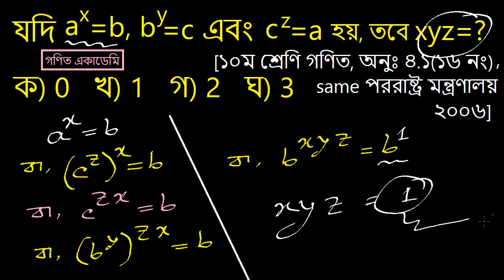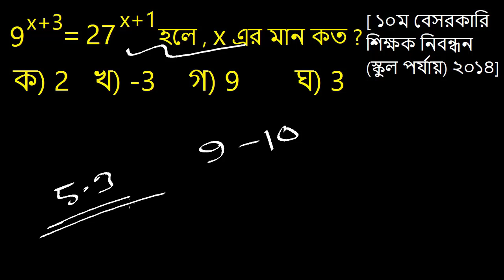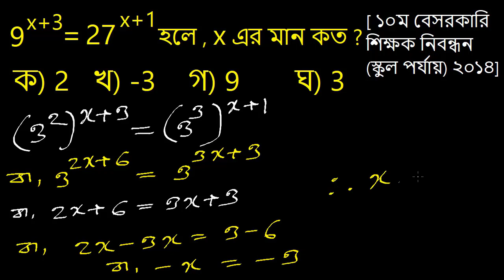সূচক - বিগত ২১ বছরের সকল প্রশ্ন একসাথে । suchok gonit academy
সকল চাকরি পরীক্ষায় আসা সূচকের সকল অংক এখানে অপশন টেস্ট করে ও বিস্তারিত ভাবে সমাধান করা হয়েছে ।